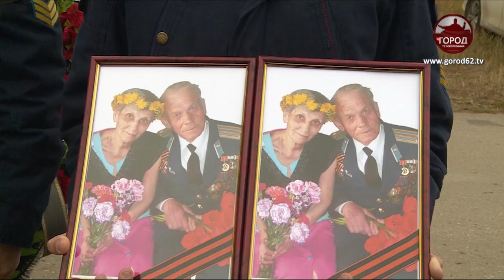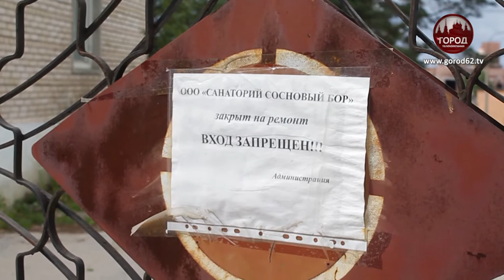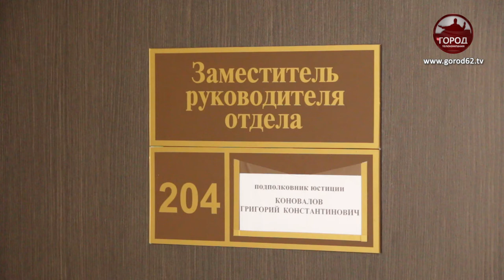СЛЕДОВАТЕЛЬ ПО ПРИЗВАНИЮ